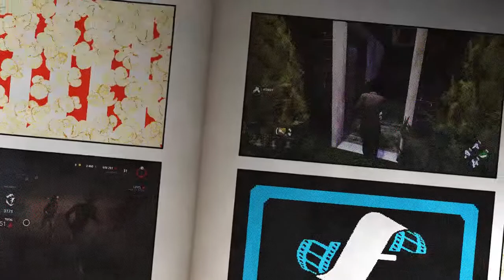DBD EP 85 ANKLE BREAKERS (Escaping with FOX DOC & DROPPER)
FUNNY MOMENTS & ANKLE BREAKERS